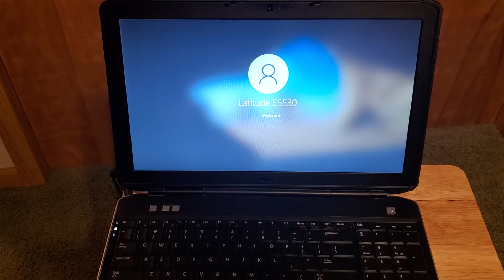Dell Latitude E5530 Laptop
Video of laptop booting up.